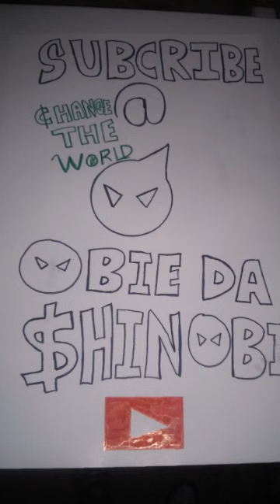Some Doors Weren't Meant To Be Open 🚪🚪